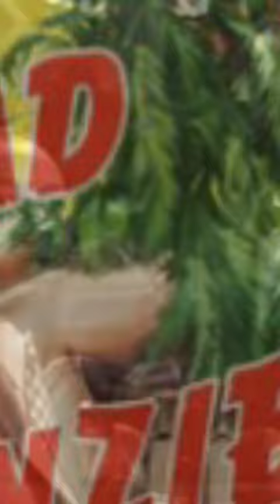EARNEST WHITMAN DEEP SINGING VOICE ACTOR SLAVERY TO GREATNESS#black#tariqnasheed#shorts#short